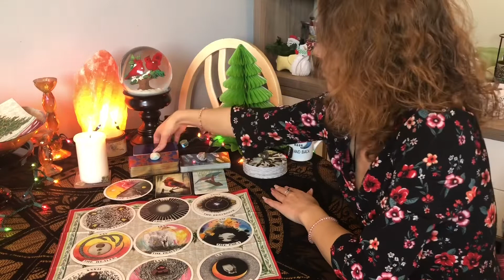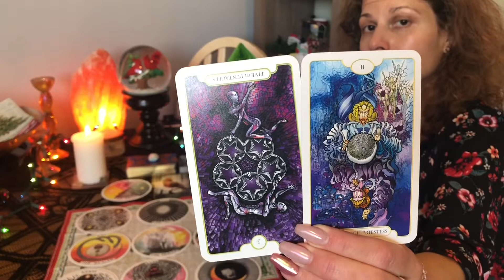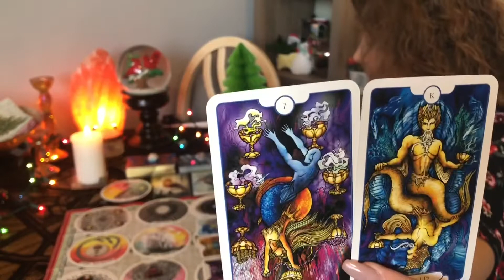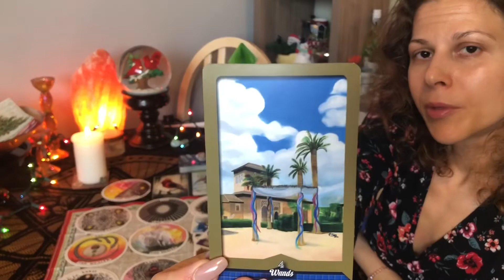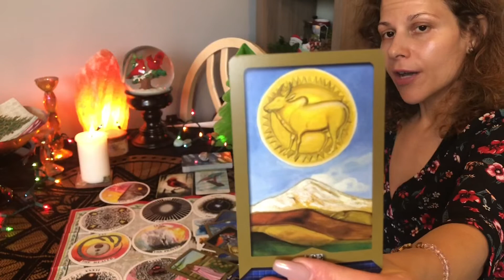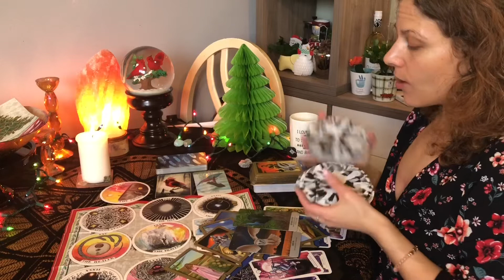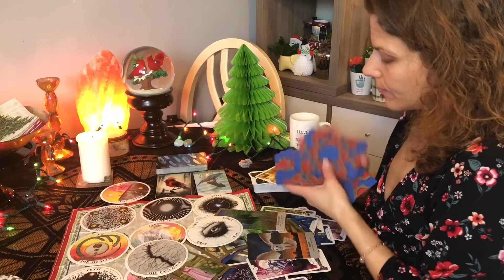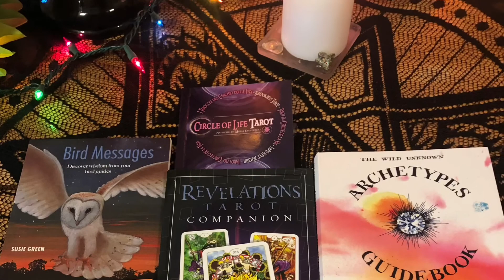🔥United with Fire 🔥 We Free Love ❤️ Twin Flames 🌈💜💫 Starseeds Twin Flame Reading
Transformation on the path of the Moon, the process of regeneration has begun. Thanks to the battle Royal happening within; accomplishing the restoration of innocence. We are being activated to see the truth & beauty of the world, thanks to the Caduceus/kundalini. The unknown becomes known as we free love from the darkness and set ourselves free from the cage; mastering ourselves, creating holistic health and balance. Ending separation to unite, love unexpectedly approaches as we become the koi fish swimming upstream to turn into the Dragon! 🐉